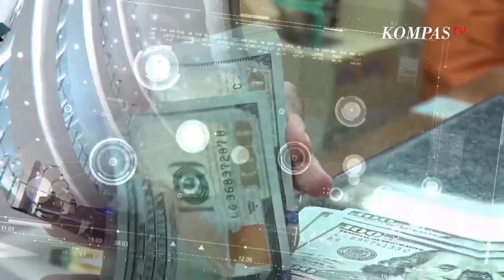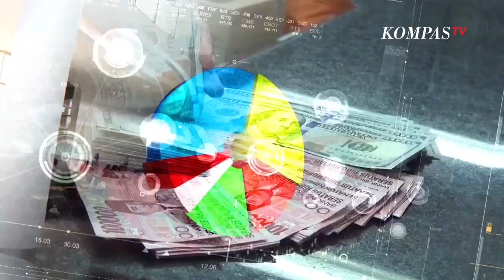Apa yang Harus Dilakukan Untuk Mengatasi Masalah Polusi Udara